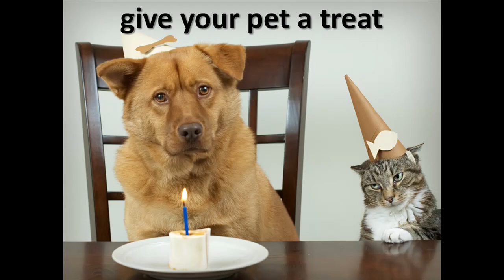MAIDS, CATS and DOGS - Can't we all just get along?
Join Youve Got MAIDS founder on his quest to franchise his exciting residential housekeeping business coast to coast. These blogs & YouTube videos are dedicated to offering our maid service Clients and prospective franchisees an insight into his companies guiding philosophy on management, Customer service and other stimulating topics